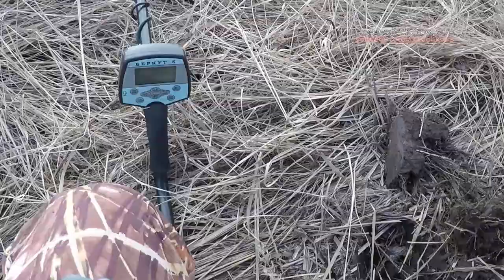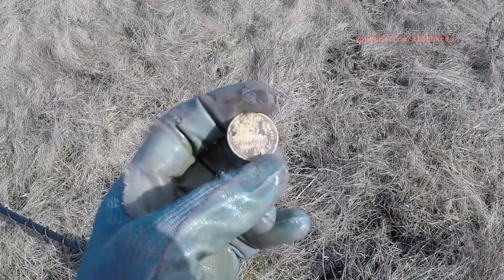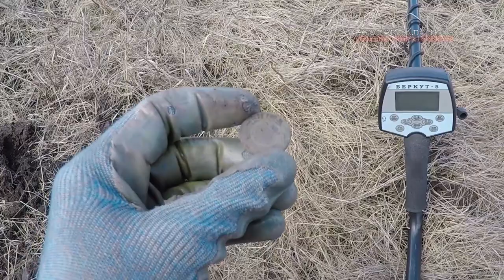Царские монеты крестик чешуя на поле деревни С